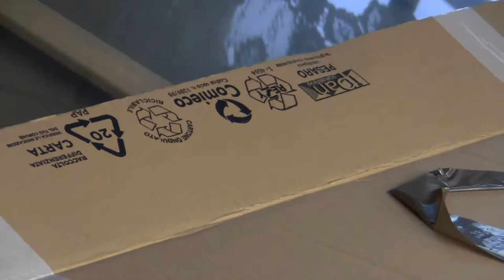CONCRETE-ABSTRACT ART (w/ SPRAYCANS)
I spray paint an abtract and geometric artwork.